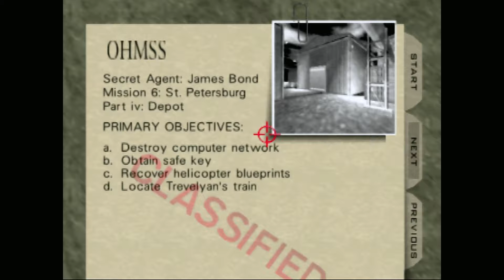007 Goldeneye - x13 Depot - 5-29-2021